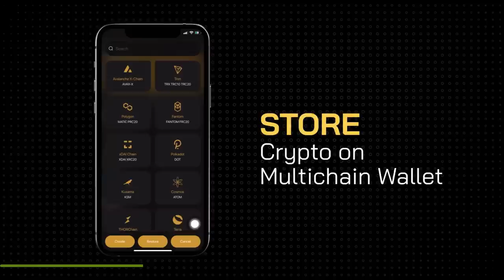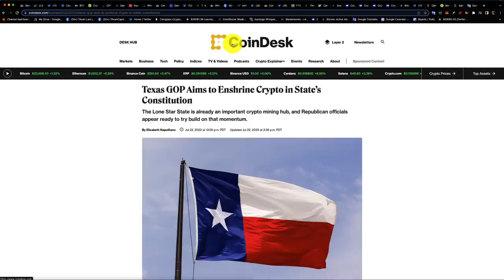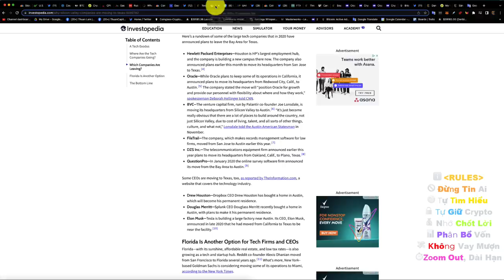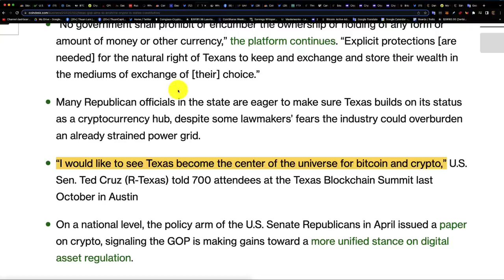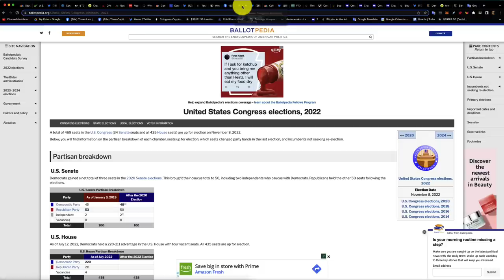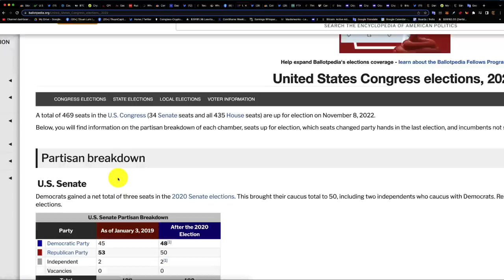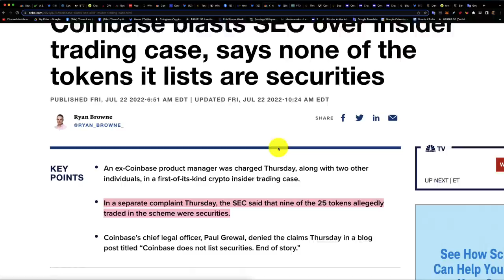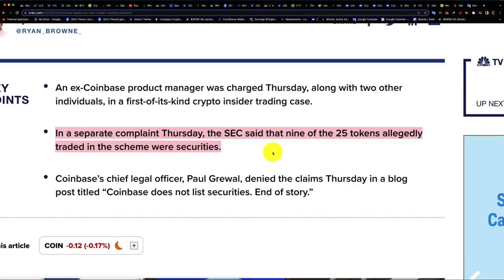1370 (Part 2) - Tại Sao Bầu Cử Giữa Nhiệm Kỳ Lại Quan Trọng Đối Vơi Crypto